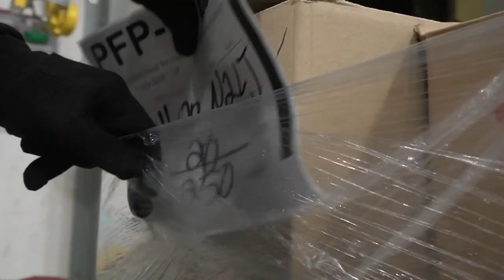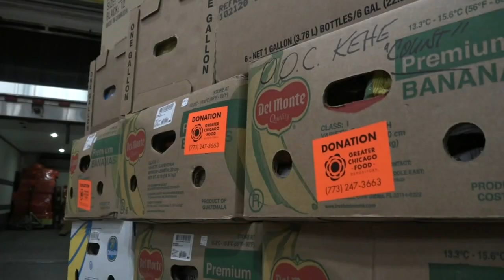A look into the Greater Chicago Food Depository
A look into the Greater Chicago Food Depository and how it's kept up with the demand for food in communities across Cook County during the pandemic. FULL STORY